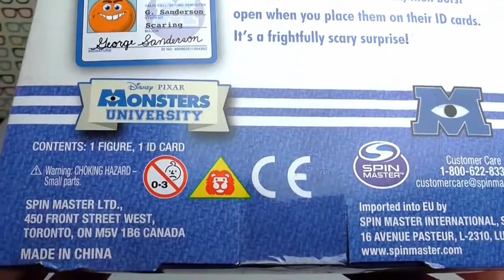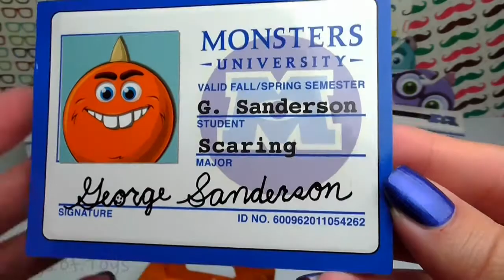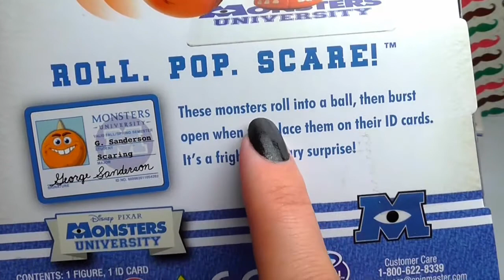Bag of Toys, Monsters University,Mike Wazowski,Sulley, Randy Boggs,Scott "Squishy" Squibbles, Art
Monsters University, Mike Wazowski, James P. Sullivan "Sulley", Randy Boggs, Don Carlton, Scott "Squishy" Squibbles, Art, Terri & Terry Perry, Dean Hardscrabble, Professor Knight, Майкл «Майк» Вазовский, Джеймс Пи «Салли»Салливан, Bag of Toys
3d funny video. Cute love story. Funny video. Kids funny video. funny 3d video. Tutitu video.